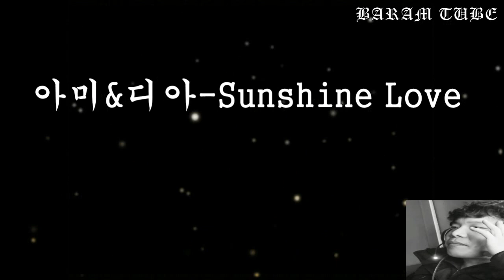아미&디아 Sunshine Love